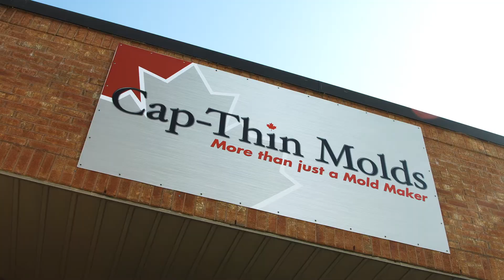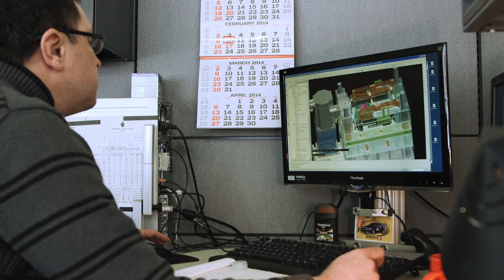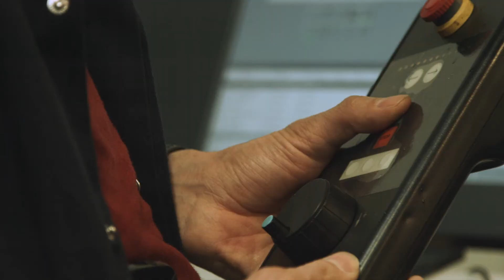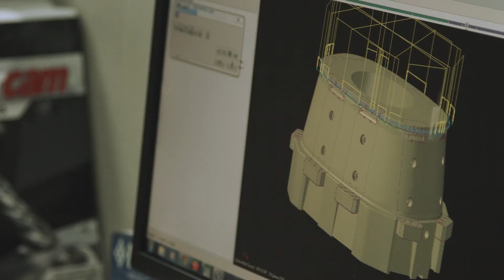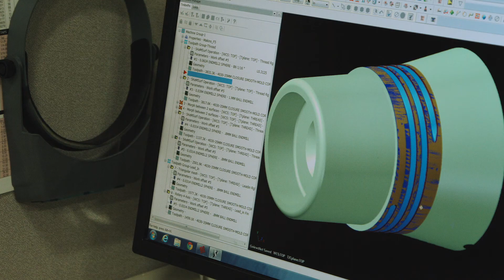Customer Spotlight: Cap-Thin Molds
In-House Solutions interviews the team at Cap-Thin Molds to explore the meaning behind their tagline: "More than just a mold maker". Cap-Thin Molds is a high quality plastic injection mold manufacturer that specializes in niches that require long run times and fast ejection speeds. Watch as we discover what it takes to stay ahead of the competition -- and technological advances in the manufacturing industry.